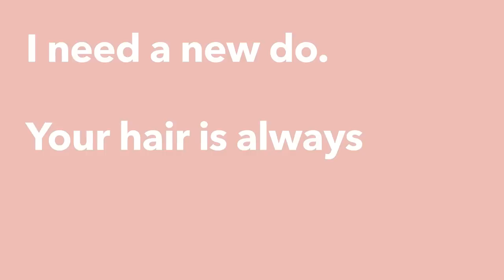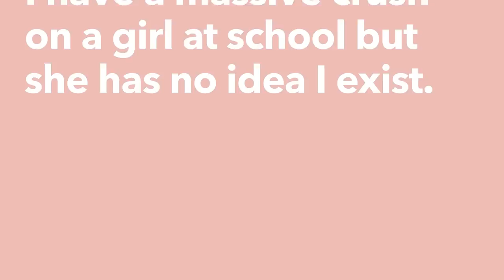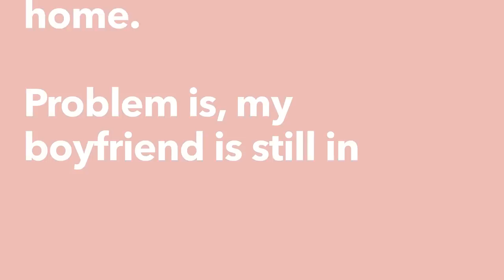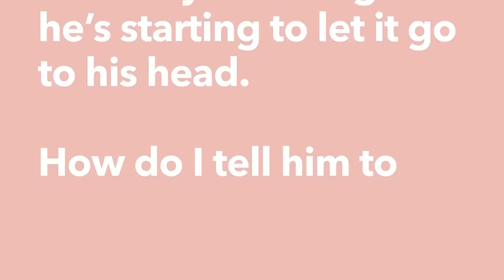HRVY - Dear HRVY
Harvey Leigh Cantwell has made a splash in the UK, impressing fans with his music and becoming famous from his work on the BBC. Under the name HRVY, his videos for "Holiday," "Talk To Ya" and "Personal" are perfect pop sing-alongs that have made a big dent on the British charts. We thought HRVY would be a perfect guest to dispense some advice both romantic and otherwise, so in 'Dear HRVY' we had him address fan quandries like having flat hair, capturing girls' attention and suffering through long-distance loves. He has his special guest Loren Gray help out with the answers, too.

Producer: Alyssa Ahrens